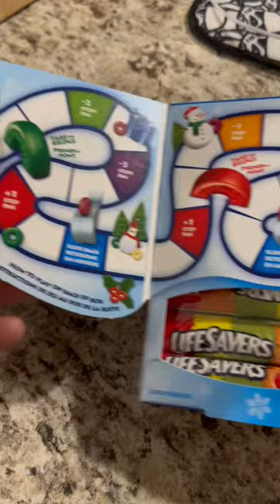What happened to all the Flavours😫😫😫